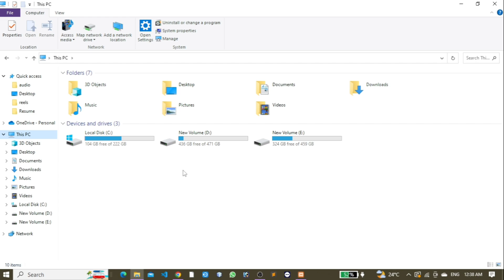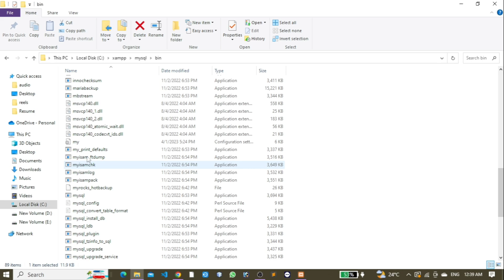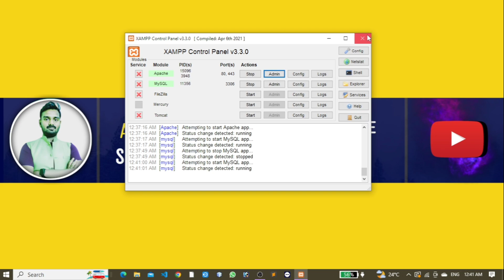How to Fix PhpMyAdmin Access Denied Error | phpmyadmin error mysqli extension is missing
How to fix phpmyadmin access denied error |   Access Denied Error Xampp@round2beach
Hello dear friends in this video. We solved the PhpMyAdmin Access Denied Xampp Server Error as like Step by Step so Please watch this video without skip and carefully to solve your Xampp server error.

phpmyadmin error mysqli extension is missing

SOME OTHER INFORMATION RELATED TO THIS CHANNEL

Hackerrank Solution Link :👇👇👇👇
list=PLcSEvcqcpCwe5yqY2PetU1sjllJS_vgX6

                                     Thank You If Watching My Videos